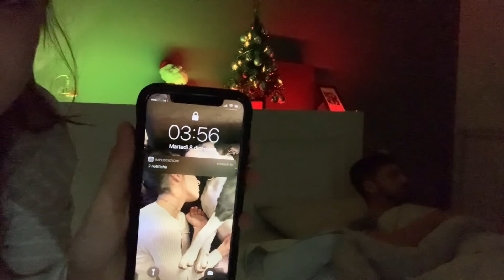MY NIGHT ROUTINE ✨ - Valentina Lattanzio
Ciao ragaaa🌜 questa è la mia night routine, siete pronti a vedere ciò che faccio di sera? ✨

Se volete inviarmi delle letterine potete spedire tutto alla casella postale Valentina Lattanzio Monkey Trip, Piazza Buffoni 5 Gallarate Varese, cap 21013 💌  Grazieeee zzzuuluuuh 💗